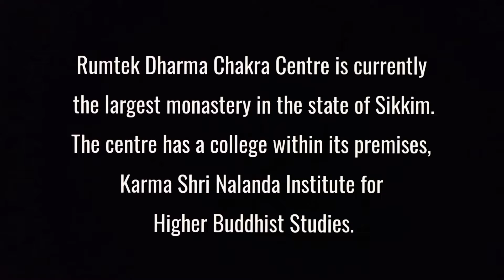En route Rumtek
Rumtek Dharma Chakra Centre is currently the largest monastery in Sikkim.
The centre has a college within its premises, Karma Shri Nalanda Institute for Higher Buddhist Studies. My friend Parul suggested for a walk of 12 km from Tadong to Rumtek. It was mostly a dimmed & gloomy day the way we went to Rumtek. On the way we were joined by two little boys, Anish & Adarsh.

🎧 Available on:

Music